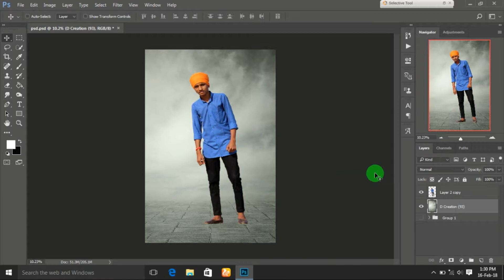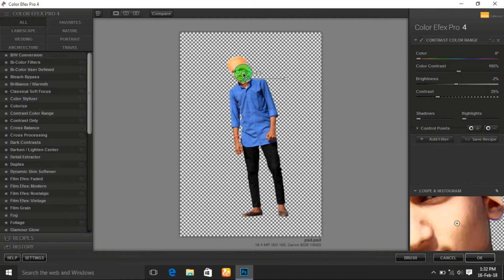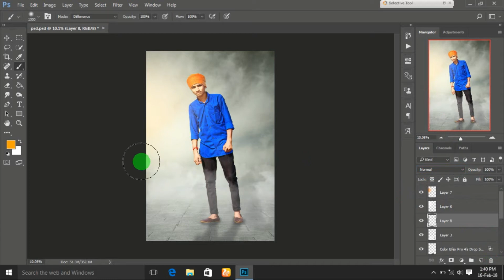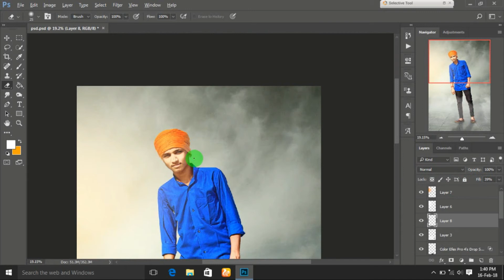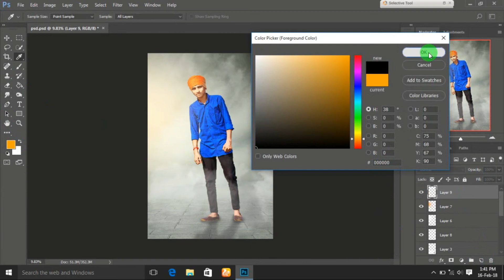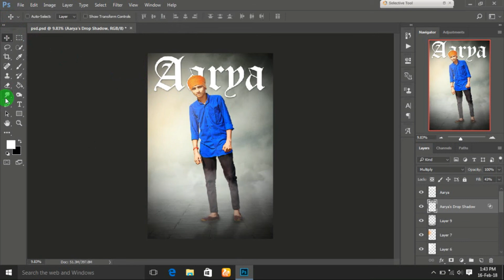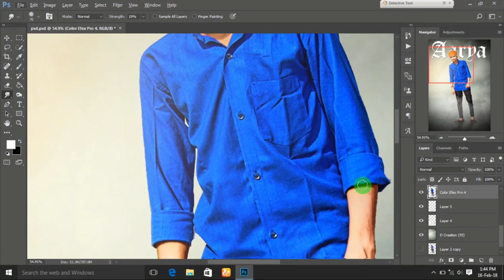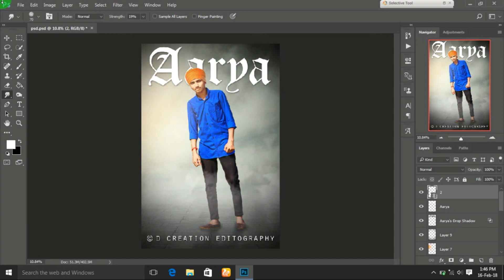How edit like pakka editz / how to edit like cb editing 2018 / Photoshop tutorial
Hey guys welcome everybody I'm Dhaval waghela back with new video